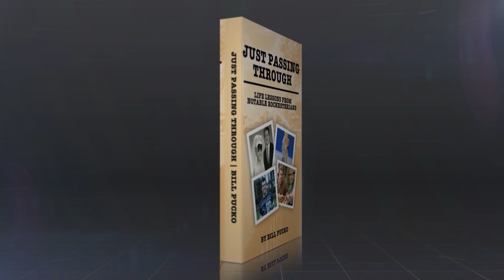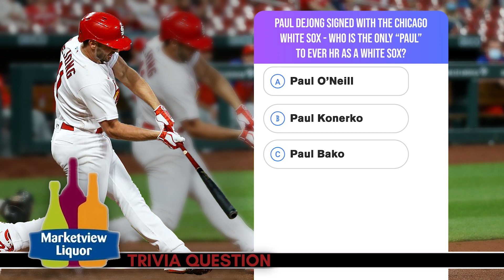The Press Box - FULL EPISODE - Dec. 9, 2023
The Bills are 6 - 6 and face a must-win on the road in Kansas City?  Do we still BILL-IEVE?

Greg Connors of Connors & Ferris joins the show to partake in our NFL Pick 'EMs segment - Week 14 picks include Bills vs Chiefs and Lions vs Bears and more!

Like it or Not -   Florida State misses chance at National Championship; and Zach Wilson said "i think I'll sit this one out".

Unfinished Business - Pat sees a bright future for the Buffalo Sabres; Tariq has a new show that he can't get enough of; and Bill looks at the Buffalo Bills and the Von Miller quandary...

The Press Box, hosted by Bill Pucko, with Tariq Spence(WDKX) and Pat Duffy (WCMF)